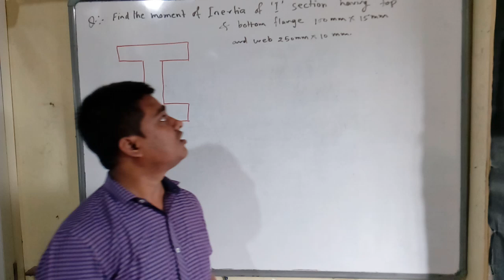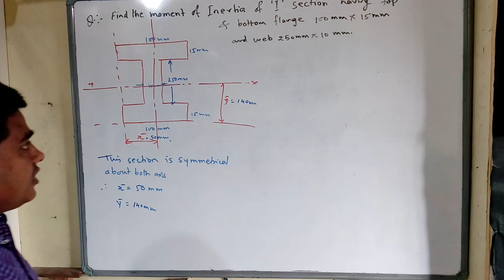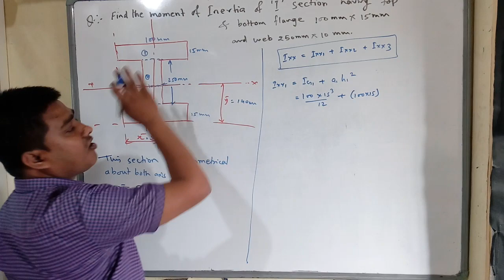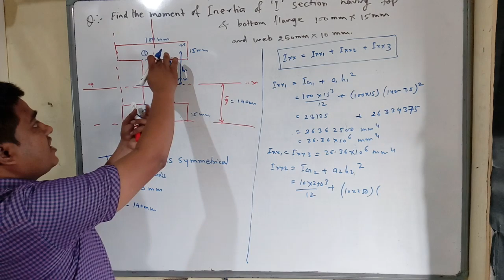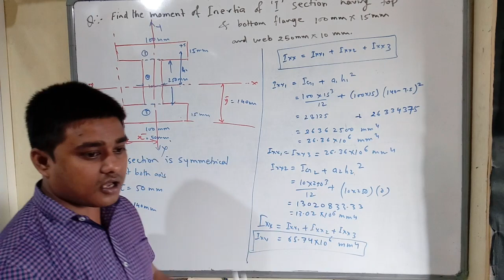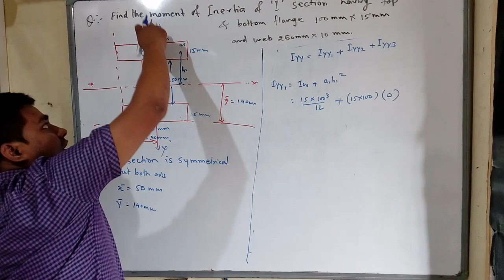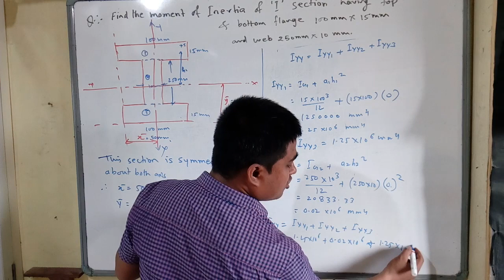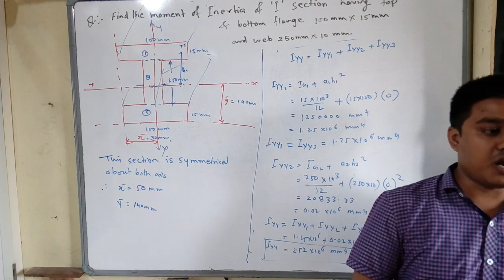Moment of Inertia of" I" section in Hindi